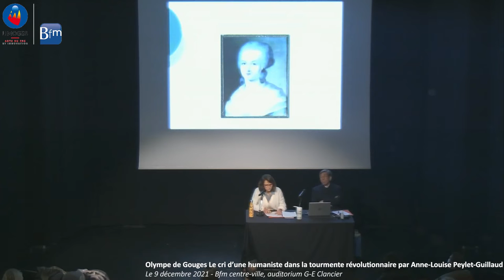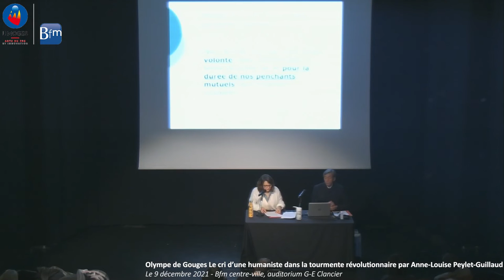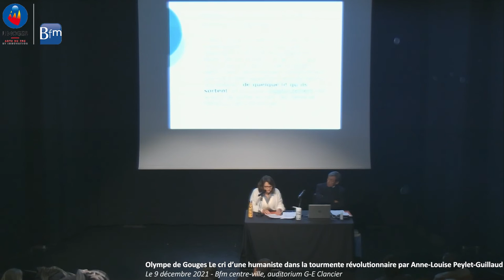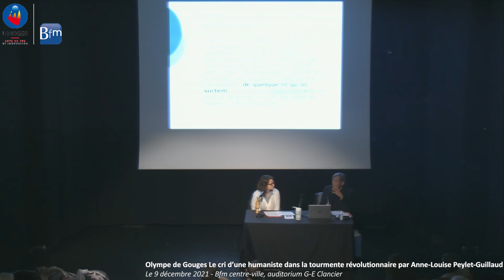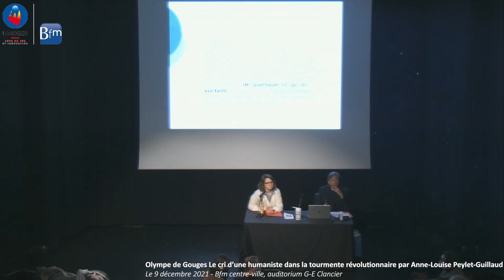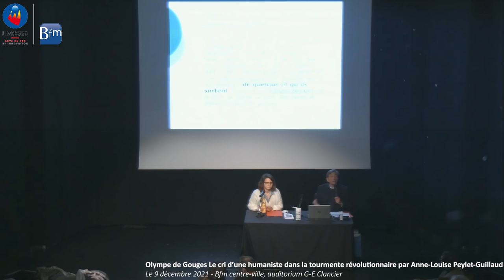Conférence : " Olympe de Gouges, le cri d’une humaniste...révolutionnaire " par A-L Peylet-Guillaud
Conférence : " Olympe de Gouges, le cri d’une humaniste dans la tourmente révolutionnaire " par Anne-Louise Peylet-Guillaud.

Personnage iconoclaste, Olympe de Gouges a fait l’objet de préjugés pendant près de deux siècles. Cette figure humaniste de la Révolution française est souvent mal connue, a été mal jugée et sa pensée juridique a été laissée de côté voire même ignorée. Elle a en réalité pensé tout un projet de société pour la France des années 1789 en tant qu’auteur patriote. Ce projet prenait la forme d’un combat quotidien qui débouchait sur une action concrète. La volonté de défendre et de promouvoir la personne humaine demeure au cœur de sa pensée avant-gardiste. Autodidacte, elle a fait preuve d’un grand courage sans faille pour défendre son humanisme. Ses écrits, tout en témoignant de leur temps, laissent un message universel pour tous les combats des libertés fondamentales de l’homme. Ces libertés qu’elle défendait hier, sont universellement reconnues aujourd’hui. Et pourtant, elles font écho à l’actualité et au sort réservé notamment aux femmes dans certains endroits du monde.

En partenariat avec l'ARAL.

Le 9 décembre 2021 à Limoges - Bfm centre-ville, auditorium G-E Clancier.